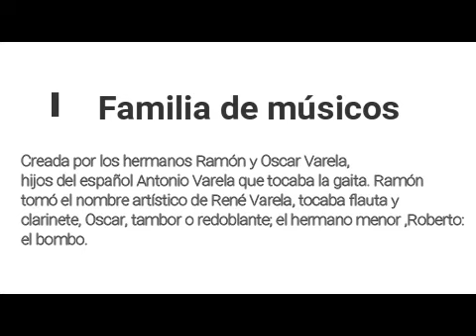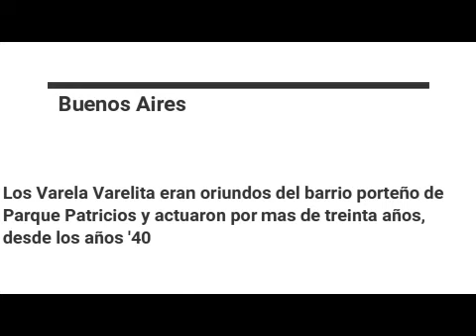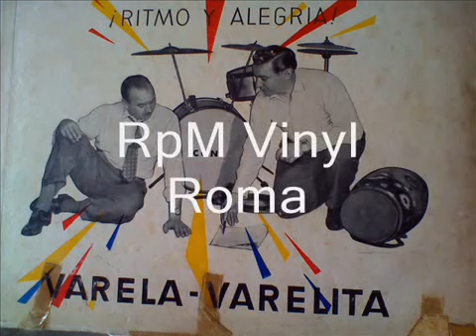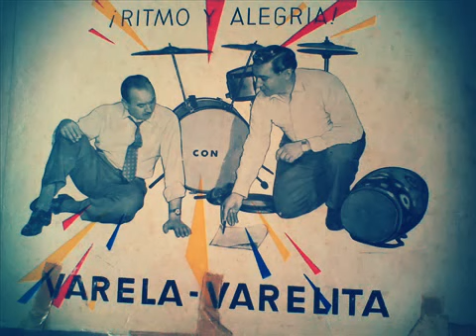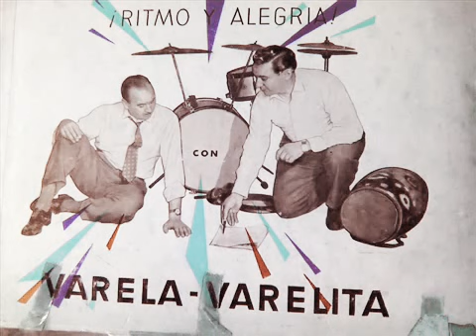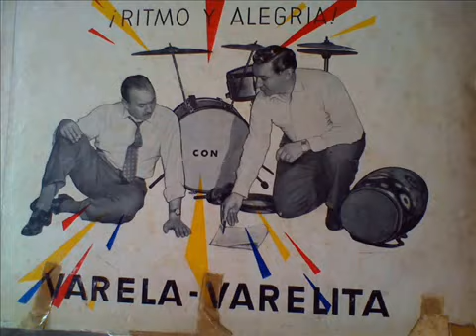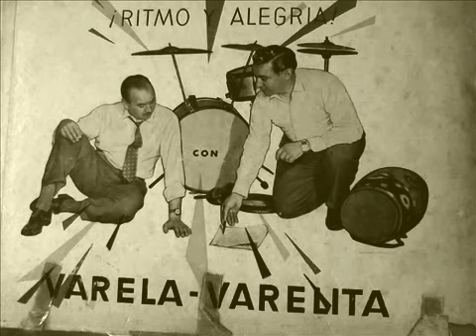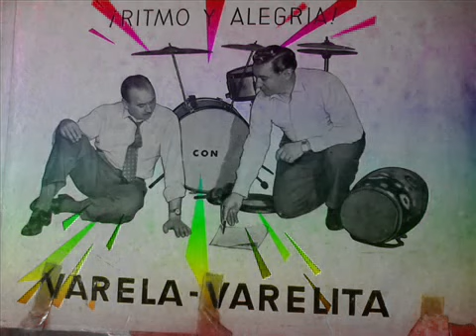Orquesta Varela Varelita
Bailando Calypso
Hay Que Estar En La Pomada
Pobre Mulatita
Pepita De Mallorca
Tango Español
Abre Niña, Tu Ventana
Baion Guarani
Toda Buena Gente
Temas extraídos del Lp Ritmo y Alegría
video con fines de divulgación cultural